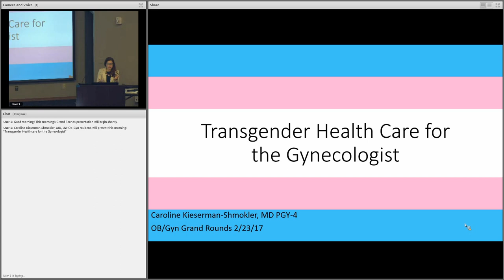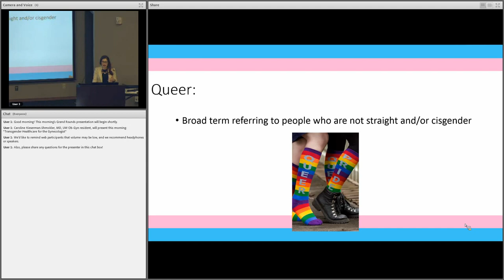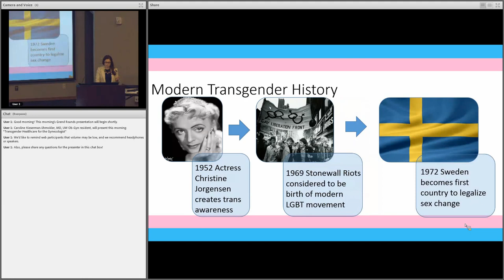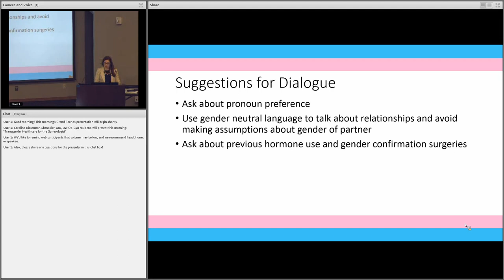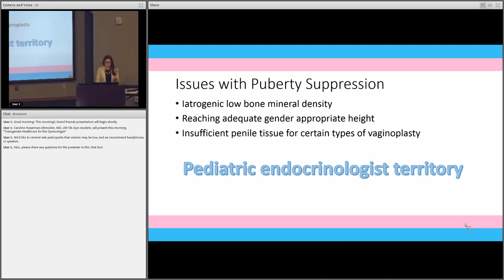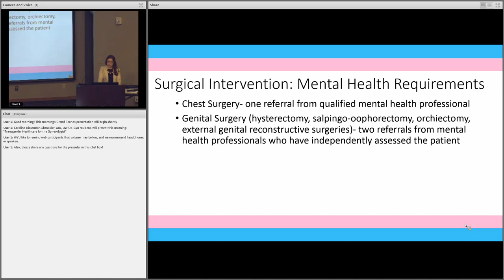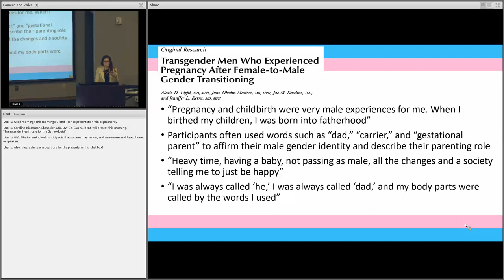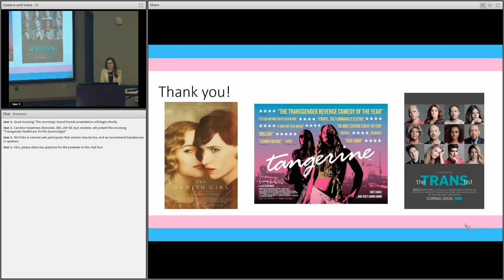UW-Madison Ob-Gyn Grand Rounds: 2/23/2017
Transgender Healthcare for the Gynecologist

Caroline Kieserman-Shmokler, MD, UW Ob-Gyn resident, presents on terminology, treatments and common concerns for Ob-Gyns working with transgender patients.